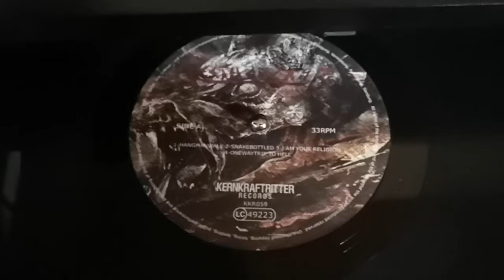Testing the front-loading turntable JVC L-E50B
Testing the front-loading turntable JVC L-E50B with my band's latest album.
Teeth Of Lamb - "Soul Gutter"